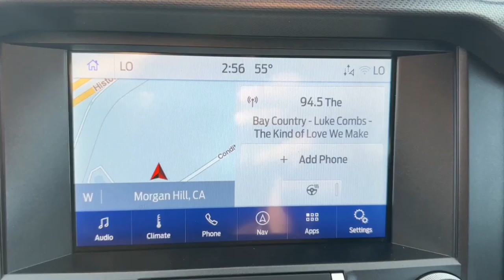2021 Ford Mustang San Jose, Morgan Hill, Gilroy, Sunnyvale, Fremont, CA 414982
2021 Ford Mustang EcoBoost Premium

2021 Ford Mustang EcoBoost Premium Blue Certified.brbrOdometer is 18520 miles below market average! 21/32 City/Highway MPGbrbrFord Gold Certified Details:brbr  * Warranty Deductible: $100br  * Roadside Assistancebr  * Transferable Warrantybr  * Limited Warranty: 12 Month/12000 Mile (whichever comes first) after new car warranty expires or from certified purchase datebr  * and 22000 FordPass Rewards Points to use toward first two maintenance visitsbr  * 172 Point Inspectionbr  * Vehicle Historybr  * Powertrain Limited Warranty: 84 Month/100000 Mile (whichever comes first) from original in-service datebrbrbrWe put our best price online and on the car so you dont waste time and energy trying to figure out what youll actually pay. We sell high quality pre-owned vehicles at extremely low prices with out any games gimmicks or high-pressure tactics. We do business the way business should be done.